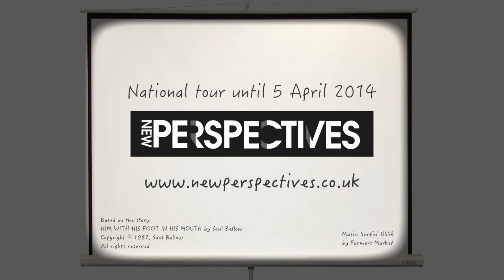Him With His Foot in His Mouth by Saul Bellow (2014) Teaser Trailer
A taste of our heart-warming new production Him With His Foot in His Mouth - marking the first ever UK stage adaptation of a work by the great American writer Saul Bellow; one of the forefathers of modern Jewish humour. This one-man show premieres at Greenwich Theatre, London 5 - 8 February and then tours the UK until April 2014.